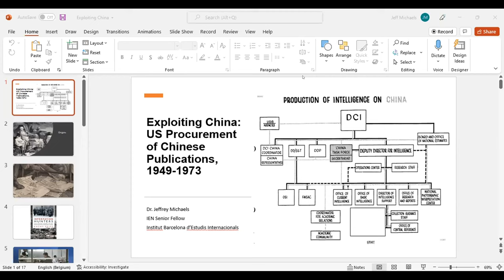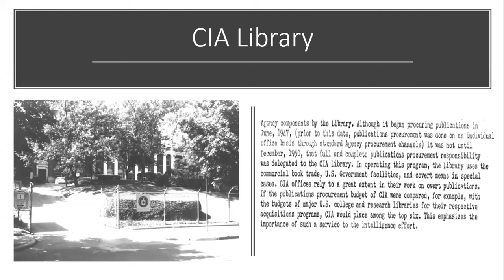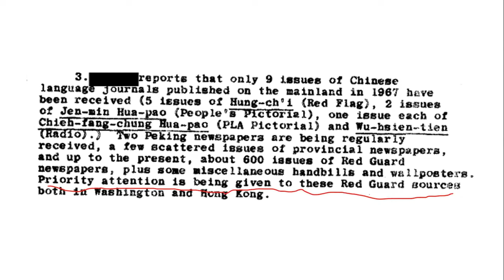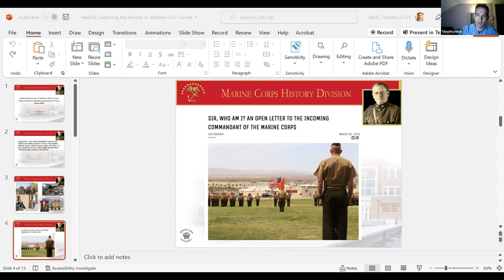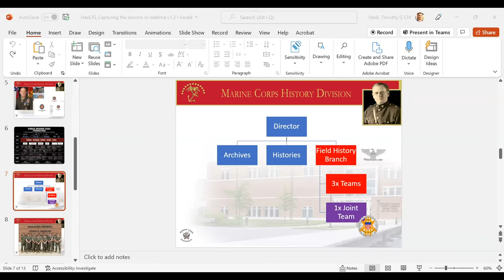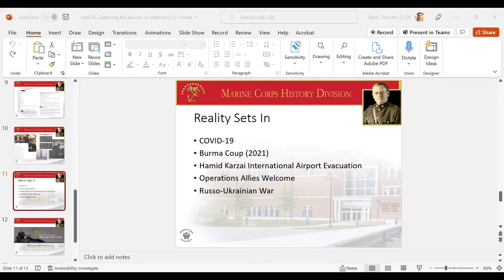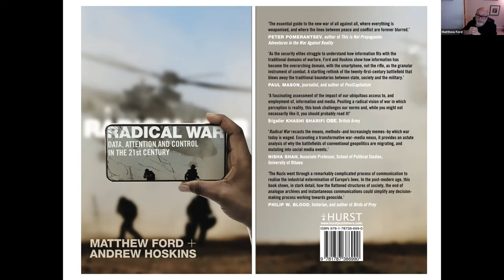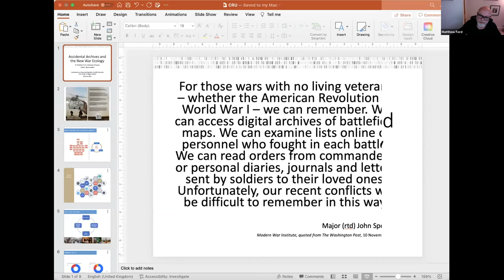Documenting War Conference: The Anglo-American Experience – Past, Present, Future?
War has been a central feature of the human experience. It requires study from many different vantage points, from military, intellectual, and diplomatic history to histories of science and technology.

The “lessons of history” are a much-discussed feature of this. Meanwhile, the challenges associated with documenting war – of identifying, accessing, collecting, preserving, and making use of war records – have often been taken for granted. The contemporary policy relevance of primary sources – and of the historical methods and expertise needed to make sense of them – is increasingly reflected across the social sciences, in law and in other disciplines. Similarly, there is a broader interest in “battlefield evidence”, “battlefield information”, and “conflict archives” that currently animates policymakers, political scientists, civil society actors, and international institutions.

The Documenting War Conference organised by the Conflict Records Unit of the Sir Michael Howard Centre for the History of War explored these issues through series of case studies and panel discussions.

Discussant: Dr Michael Innes, Visiting Senior Research Fellow, Dept of War Studies, KCL

Panellists: Dr Jeffrey Michaels, Barcelona Institute of International Studies & Dept. of War Studies, KCL; LCol Timothy Heck, US Marine Corps Reserve; Dr Matthew Ford, Senior Lecturer, University of Sussex.